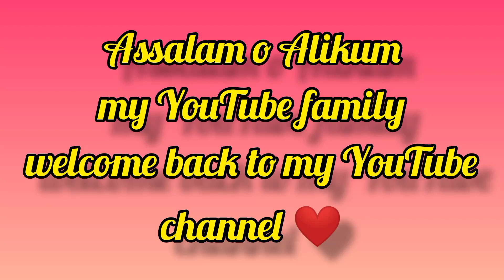How to Make Mouthwatering Pizza Fries | Humen Mili Bhut Bari Goodnews - FM Home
Humen Mili Bhut Bari KhushKhabri | Easy and Yummy Pizza Fries -FM Home

In this video, We are sharing with you all a very good news and also sharing yummy and easy recipe of pizza fries.
please give blessing, enjoy the video.